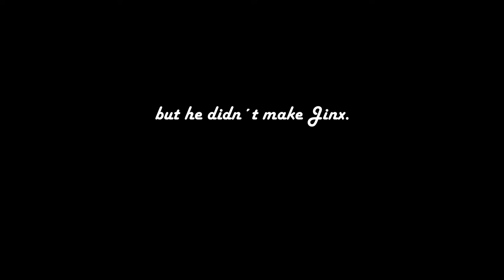Jinx´s story - Arcane || You Are a Memory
Jinx has such an interesting and tragic story. Arcane managed to tell her story beautifully!